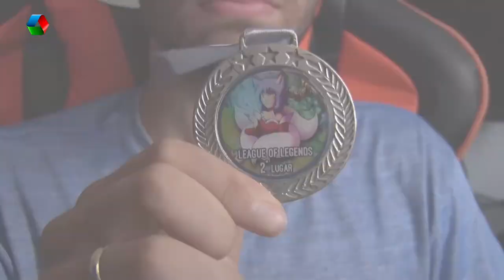Conheça o mundo dos games e como esse mercado cresce